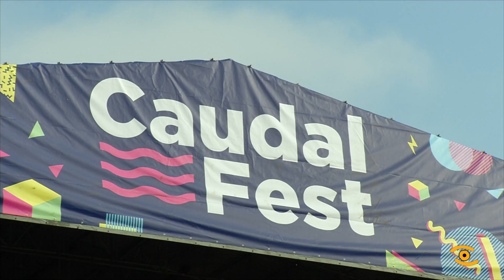Noticia de Lugo: Preparativos Caudal Fest de Lugo